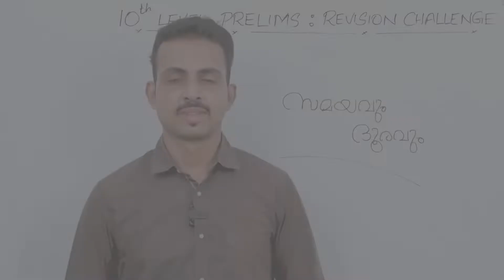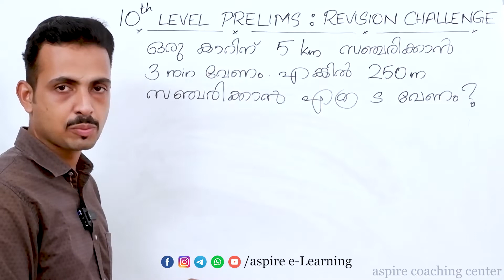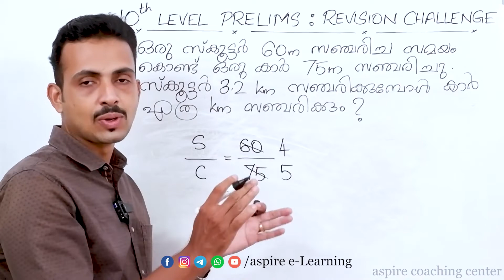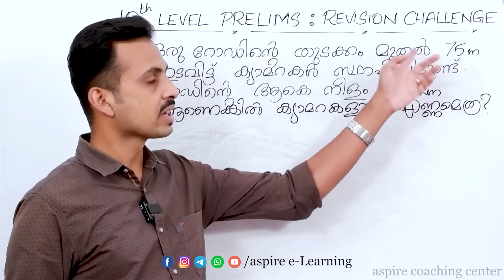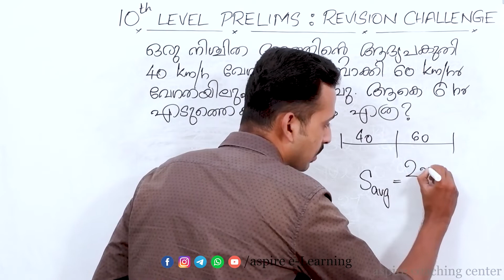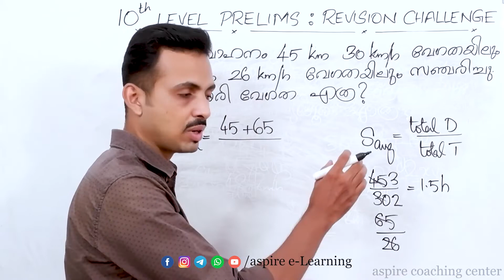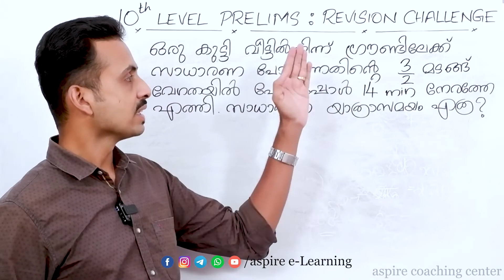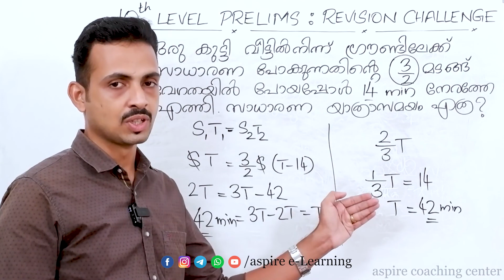10TH LEVEL PRELIMS REVISION CHALLENGE | SONY SIR